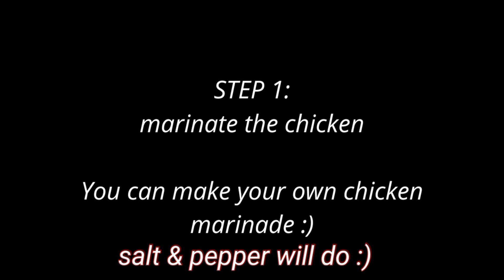CHICKEN FILLET ala KING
Nag-crave ako sa Chicken fillet ala king ng MCDO. madali lang pala gawin at lutuin. simple din and ingredients. try nyo po ☺️

Ingredients:
chicken breast
salt and pepper
bread crumbs

sauce:
butter
1 can of evap milk
1 all purpose cream
cornstarch
carrots
spring onion
onion
1 chicken broth cubes

My cake buddies! 🤍 I love making desserts, and decorating cakes. I also do event styling.
Cheers to FUTURE of watching & sharing together.🥂

Feel free to follow me on:
facebook: Esweets Cakes and Events

xoxo💋